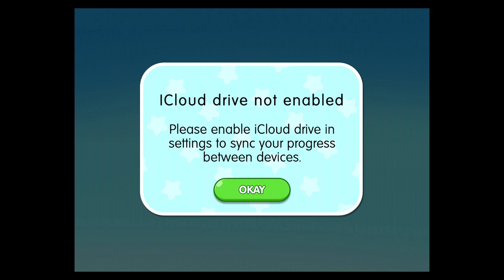My Town Home - Family Games+ (My Town Games LTD) - NOW on Apple Arcade !!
WHAT'S NEW :

Arcade Version is HERE! 6+ locations to explore! Roleplay, be creative and make your stories! No rules, just FUN! Meet My Town family: mom, dad, kids, pets and friends

My Town Home - exclusively on Apple Arcade! Play My Town Home - Family Games+ and meet your favorite dollhouse characters, explore a family house with 6+ rooms and make family stories as you like! Role play as a dad, mom or kids and have fun more than ever! Play a dollhouse game on a new level!

MORE FUN THAN EVER!

Experience your favorite doll game like never before in My Town Home - Family Games+ Start a journey, explore a dollhouse and create your stories! My Town Home - Family Games+ offers the ultimate experience for all players! Download the game and share your experience with others!

CREATE STORIES AND EXPLORE A BIG DOLLHOUSE!

- 6+ rooms to explore: Living room, kitchen, garden and more

- 100+ items to interact with

- Meet family members: mom, a dad & 6 kids and their pets

- Role-play and create fun stories

- Customize characters as you like

- No competition! Your house, your rules!

- Explore Dollhouse for more fun

- Cook, watch TV, play with toys, adopt a pet

- Amazing animations and sounds

- My Town Home game will improve your Creativity and Imagination!

DOLLHOUSE IS FULL OF FUN!

Parents, do you remember growing up and playing fun family games with your dolls in their tiny dollhouses? How sweet was it to have a dollhouse where you can role play as a mom or dad and make your own family life stories? Download the My Town Home game and let kids play virtual family games their way! Kids can make sweet home stories and play doll games as you did in the past.

CREATE YOUR STORIES

Interact with everything in this dollhouse game! Explore the playhouse rooms, cook in the kitchen, watch TV or let babies nap. Play family games, visit garden and move characters as you like. Play with dolls like you would in a real-life, just now on your phone! Download the My Town Home game and have fun!

MY TOWN – START NEW ADVENTURE

Unique adventures await you in MY TOWN HOME dollhouse game for kids. Kids can choose different characters while playing family games - play as a mom, dad, or child. It’s up to them to choose a favorite character. Enjoy the family game adventures all day long! My Town Home Family Dollhouse game fosters kids creativity and imagination without pressure or competition.

RECOMMENDED AGE GROUP

For kids 4-12. My Town Family games are safe to play even when parents are not at home

ABOUT MY TOWN GAMES STUDIO

The My Town Games studio designs digital dollhouse-like games that promote creativity and open-ended play for your children worldwide. Loved by children and parents alike, My Town games introduce environments and experiences for hours of imaginative play. The company has offices in Israel, Spain, Romania and the Philippines.